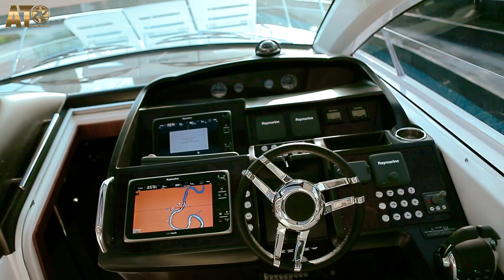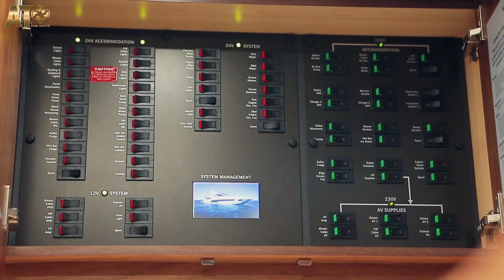CONTAINER CHỞ DU THUYỀN 22 TỶ ĐI DẠO SÀI GÒN